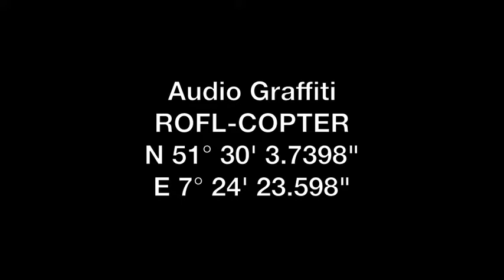Audio Graffiti - ROFL-COPTER - 3 Fenster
Ruhrtriennale 2013 and Hidden Mother presents Audio Graffiti
-an acoustic field research project within No Education.